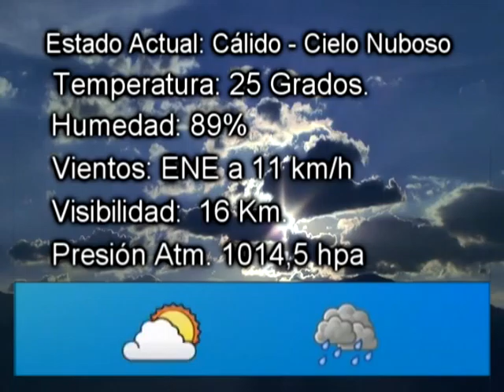INFORMACIÓN METEOROLÓGICA VIERNES